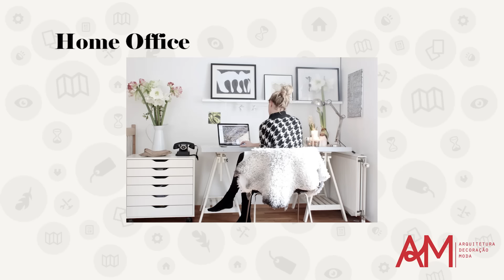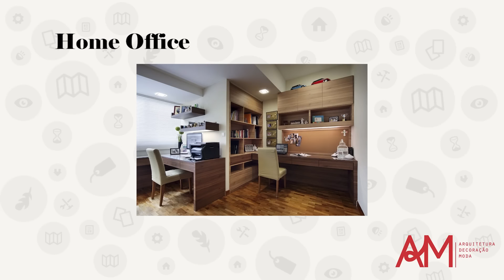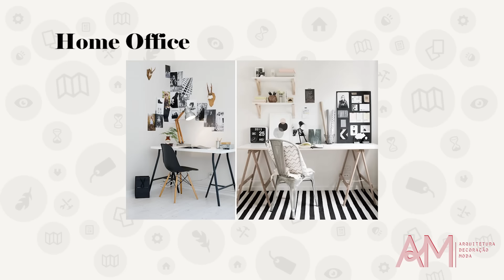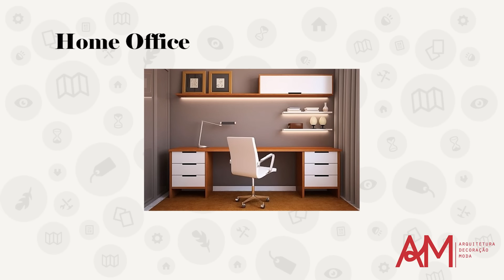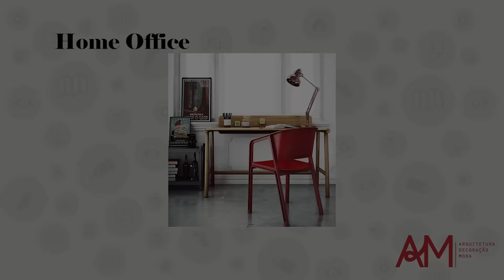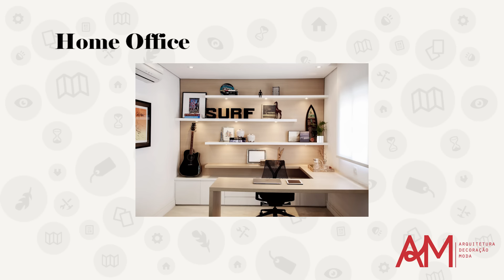HOME OFFICE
No vídeo de hoje eu vou falar em como montar um home office
adequado para o seu cliente!